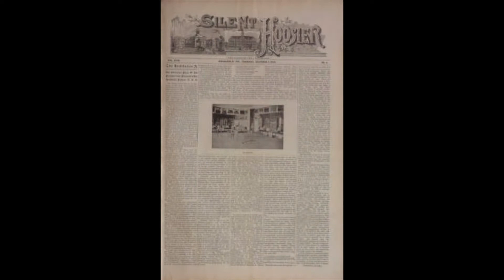Hoosier News Timeline